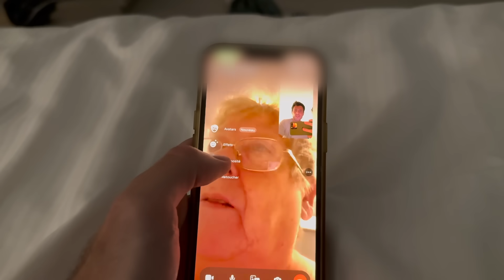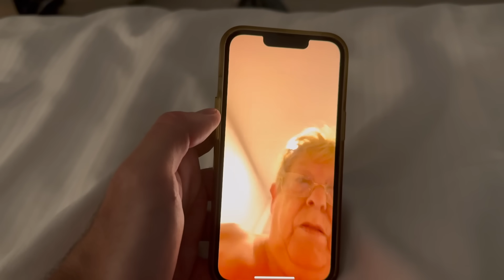SURVIVRE 48 HEURES AVEC LA PERSONNE LA PLUS AIGRIE DE FRANCE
Le challenge : passer tout un week-end avec la personne la + aigrie de France. Le défi est de taille mais Arthur est prêt à le relever !